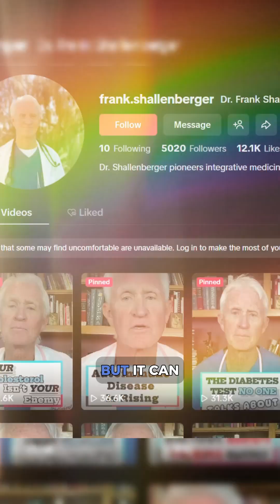Preventing Autoimmune Disease Despite Genetic Risk Factors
Autoimmune diseases affect 1 in 4 people, and genetics are just part of the equation. Dr. Shallenberger discusses how family history impacts your risk and how most can prevent autoimmune diseases with healthy habits. ​
👉 Watch and learn for practical prevention tips. ​